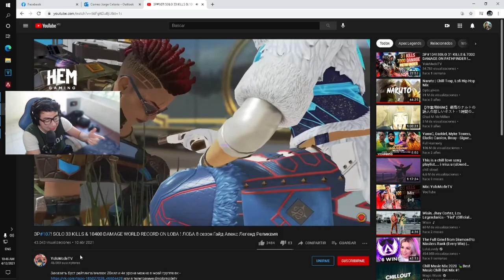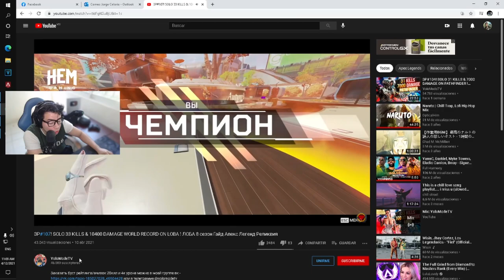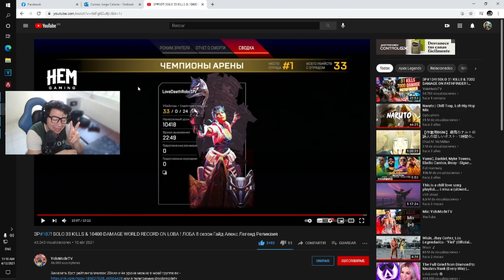10 MIL DE DAÑO en APEX LEGENDS -RECORD MUNDIAL -10K DAMAGE WOLRD RECORD APEX LEGENDS